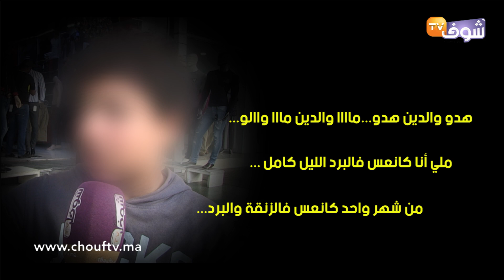حكاية تدمي القلوب لمتشرد بشوارع كازا: ''تعرضت للاغتصاب وتخلاو علي واليديا ولاحوني''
كشف شاب يعيش حياة التشرد بشوارع مدينة الدار البيضاء عن تفاصيل مؤلمة بخصوص ما تعرض له والمشاكل التي جعلته خارج منزل أسرته.